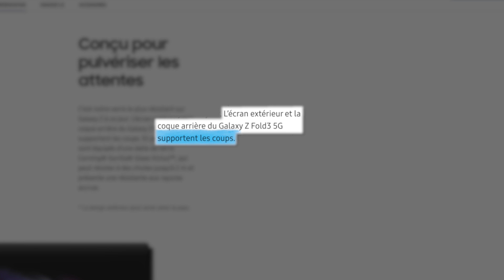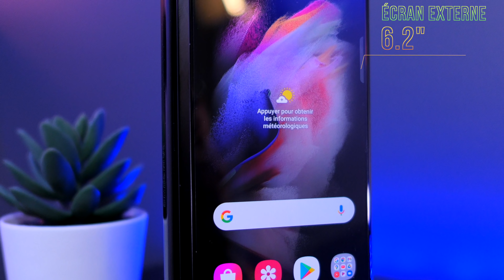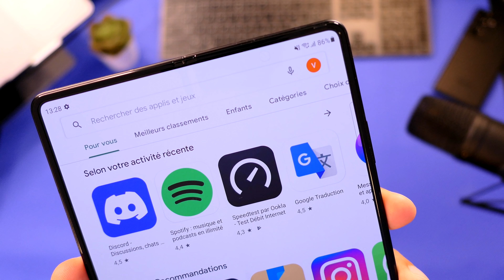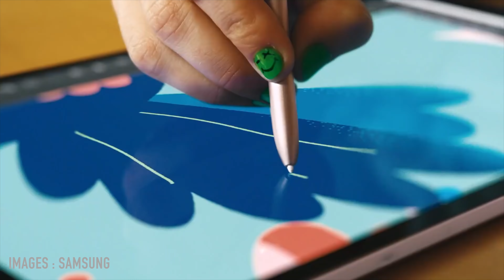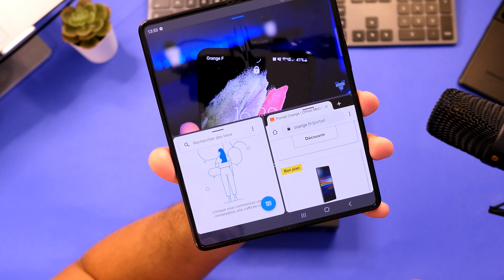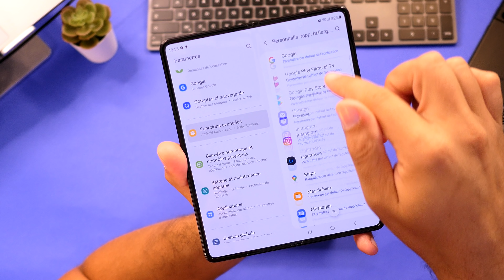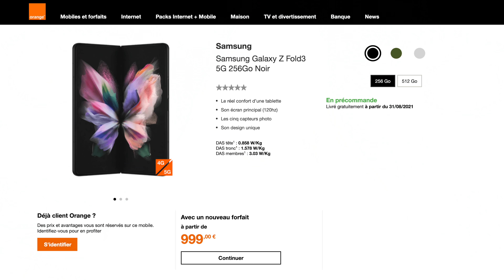Samsung Galaxy Z Fold 3 - Prise en main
Samsung à présenté plusieurs nouveautés lors de son évènement "Unpacked". Voici mon test du Samsung Galaxy Z Fold 3 5G, le nouveau téléphone pliable de chez Samsung.
🔽 suite ... 🔽

Rejoignez cette chaîne pour bénéficier d'avantages exclusifs et avoir accès à mes futures vidéos en avant-première :

---[ Remerciements ]---
Merci à Orange et Samsung qui m'ont permis d'obtenir un Samsung Galaxy Z Fold 3 en avant première afin de vous le présenter.